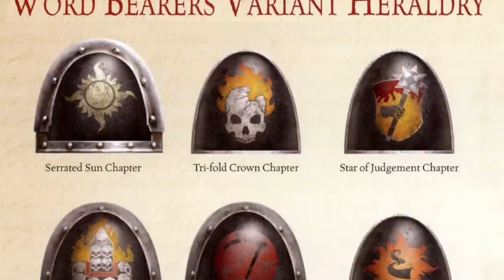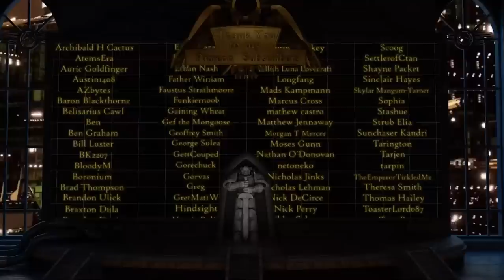XVII Legion 'Word Bearers': Tactics & Structure (Warhammer 40,000 & Horus Heresy Lore)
Being a record concerning the tactical and stratgeic dispositions and character of the XVII Legion Word Bearers, with discussions therein upon it's use of auxilia and paranormally enhanced soldiery.